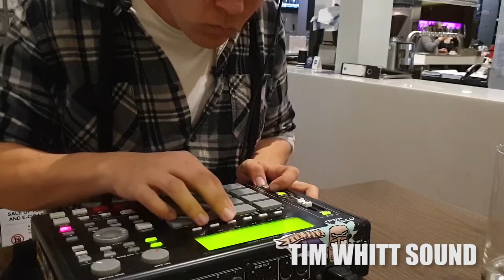ep.2 Chill Funk Beat - Live MPC1k Jam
EPISODE 2: THE BROMPTON HOTEL/HAHN SUPERDRY
Join Australian producer and part time alcoholic Tim Whitt as he finds a record sample and chops it into a lofi hip hop beat on the Akai MPC1000 all in real time and all while drinking a beer.

Equipment used:
Akai MPC 1000 w/ JJOS Free